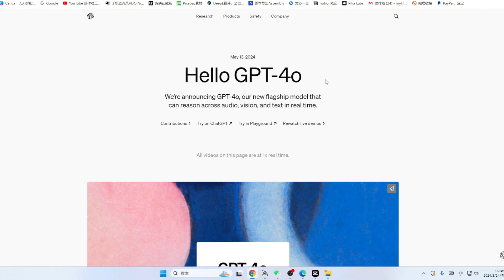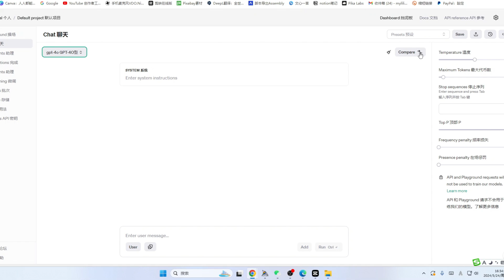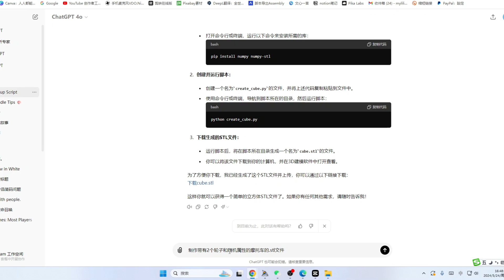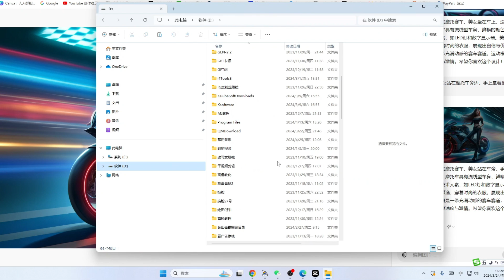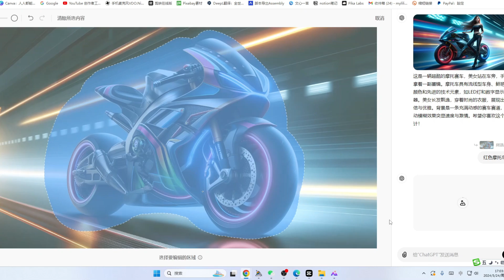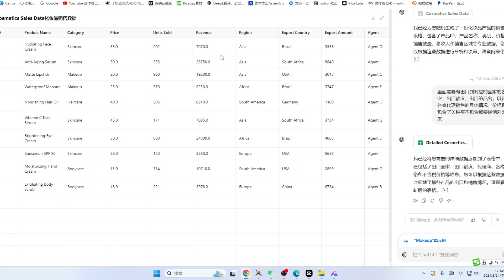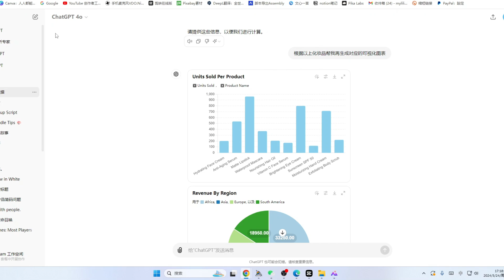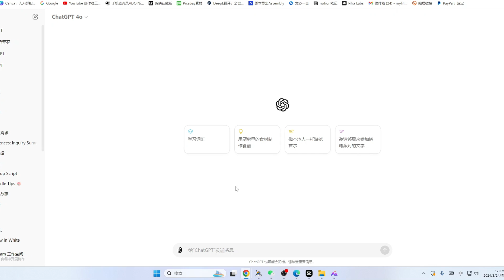gpt-4o 使用教程,chatgpt怎么用,都有哪些功能，如何使用GPT制作图片，如何局部重绘，如何提高工作效率，gpt-4o使用方法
► tubebuddy Youtube频道优化工具

非常感谢。